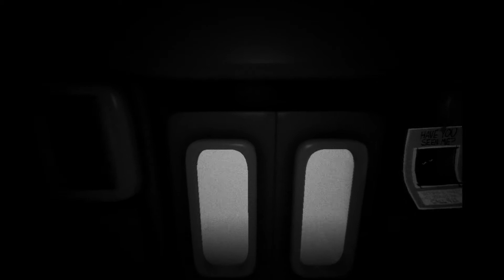Subway Midnight the bad ending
in this video I played Subway midnight and in this video I give the bad ending LOL but so far I really enjoyed it it was fun it was entertaining and I might actually come back the play to get the good ending but either way I did really enjoy it I thought it was a very interesting game overall I would recommend this game and I enjoyed it and I hope you guys enjoyed today's video and thank you for watching and goodbye :)

this video was uploaded on February 06 of 2022